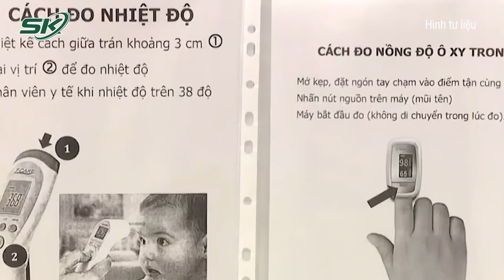Bí Thư TP.HCM: Chiến Đấu Để Sớm 'Giải Tán' Bệnh Viện Hồi Sức Covid-19 | SKĐS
SKĐS | Trong chuyến thăm Bệnh viện Hồi sức Covid-19 (TP Thủ Đức) sáng 8/9, Bí thư Thành ủy TP.HCM Nguyễn Văn Nên bày tỏ sự xúc động trước những nỗ lực, đóng góp của đội ngũ y bác sĩ tại đây.

Mời quý vị và các bạn xem thêm: Hải Dương: Xử Phạt Các Lái Xe Đường Dài Vi Phạm Quy Định Phòng, Chống Dịch Covid-19